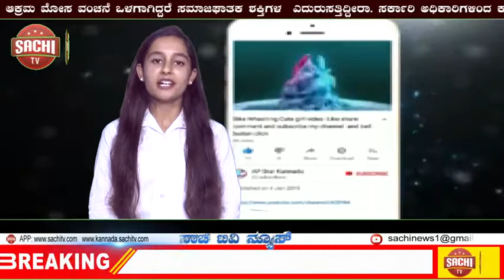67 ವಯಸ್ಸಿನ ನೀಲಿಚಿತ್ರ ತಾರೆಗೆ 250 ವರ್ಷ ಜೈಲುವಾಸ? | sachi tv